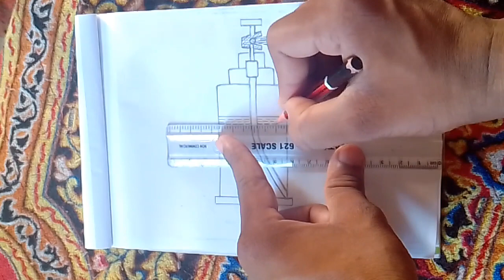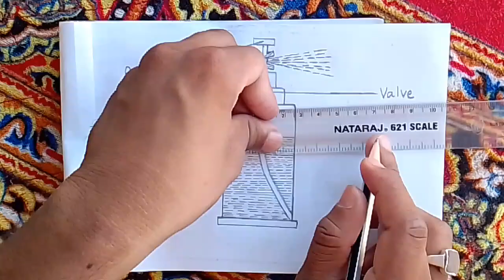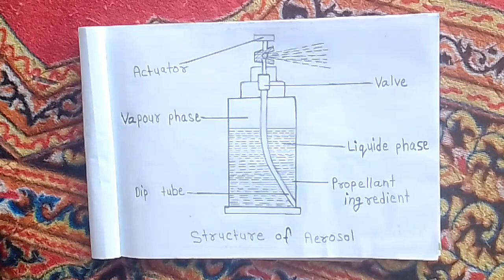How to Draw Aerosol Container// Step by Step Aerosol Container// Step by Step Pharmaceutics video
How to Draw Aerosol Container// Step by Step Aerosol Container//  Step by Step Pharmaceutics video // Intertainment Draw Rx

Part of Aerosol Container
Actuator
Valve
Stem
Stem gasket
Spring
Housing
Dip tube
Body
Pharmaceutics video
Simple video Aerosol
Aerosol easy video
Aerosol container video
Structure of Aerosol
Step by Step Aerosol Container